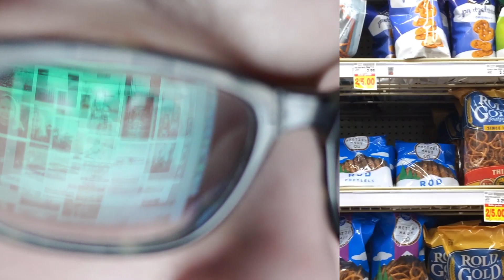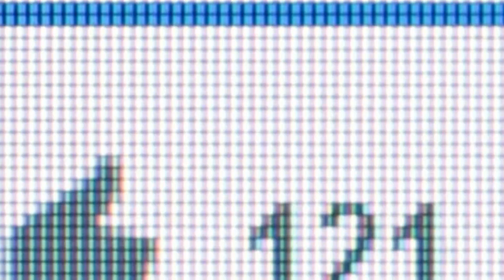Schaefer Media & Marketing Digital Intro Video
As Americans, we have more choices than ever before!  More choices have created more competition for our attention and more entrepreneurs trying to stand out on over-crowded shelves, and cluttered minds.

So you’ve got a product or service and you need to promote it…where do you go to communicate your business' story? Well, that’s also loaded with choices, too! We can help! Because...

"When simplicity wins, winning is simple!"